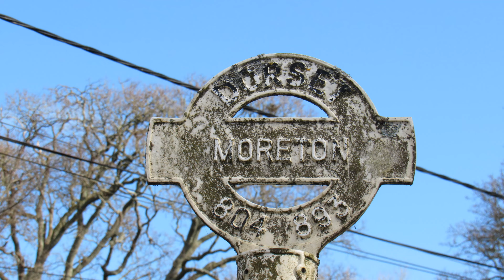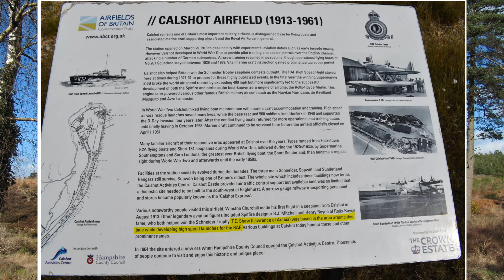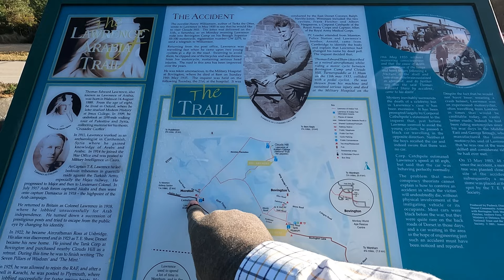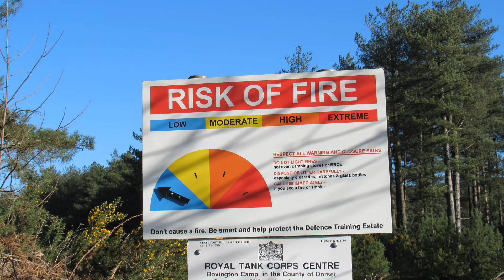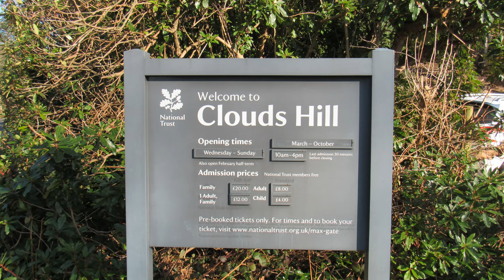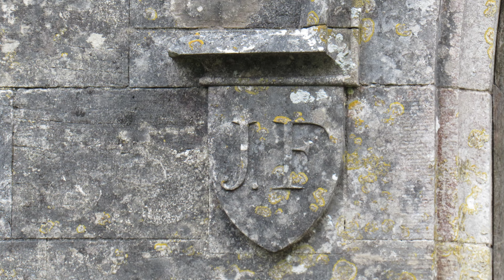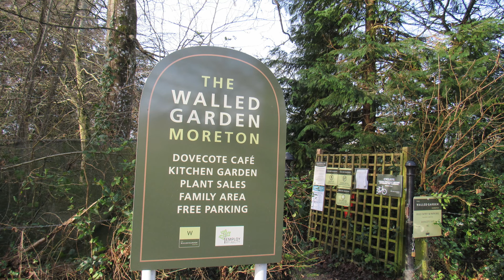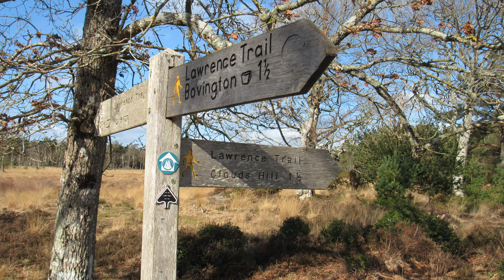WALKS IN DORSET at MORETON & THE LAWRENCE OF ARABIA TRAIL [4K]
This is another video in my series “ Walks in Dorset” accompanied by my Whippet (Logan). In this episode, I take a walk in and around the pretty village of Moreton (located a 3 miles South of Bere Regis) in Dorset – taking in part of the “Lawrence of Arabia Trail” (as much of the route passes locations associated with his life).

I have presented a very brief history of T E Lawrence (Lawrence of Arabia) at the start of the video, which hopefully gives the viewer some background information about his life & story.

My 4 mile circular walk starts at the public viewing area (free car park) by the Bovington Tank Training area. There is a small memorial in the car park that commemorates the death of Lawrence (he died in a tragic motorbike accident nearby). I initially head North through some woodland, next to the training area, to visit Clouds Hill – the small cottage that was once Lawrence's home.

From Clouds Hill, I initially head West along a road - take care as it can be busy at times & there isn't a pedestrian path  - for about 200 yards or so before changing direction & heading South along Moreton Drive & though the delightful Moreton Plantation towards the River Frome.

After crossing what is one of the longest fords in the South of England (over the River Frome), I explore the pretty village of Moreton.  A visit to the church of St Nicholas (which held the funeral of Lawrence in 1935) was followed by a look at the grave of Lawrence in the churchyard.

I then had a lovely stroll through the Walled Garden (free entry although donations are encouraged) with it's 5 acres of landscaped gardens (dogs welcome) followed by light refreshments at the cafe.

My route then took me back over the ford and then on a North Easterly direction through stunning heathland & woodland back to my car.

Tracks (in order of appearance in the video): 1) Nicely Stone, 2) Marching the Moors , 3) Pembrokeshire, 4) Eko Eko & 5) Martin Down  (The “harp music” was not one of the tracks).
To download these tracks & other music by Original Spruce go